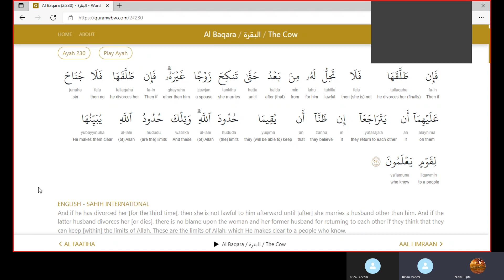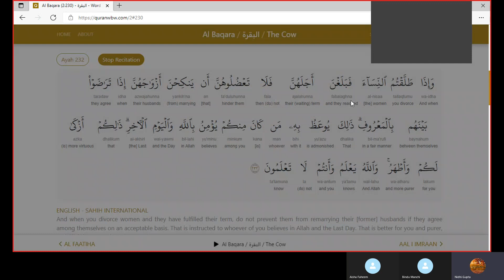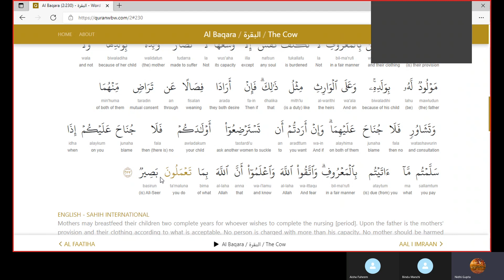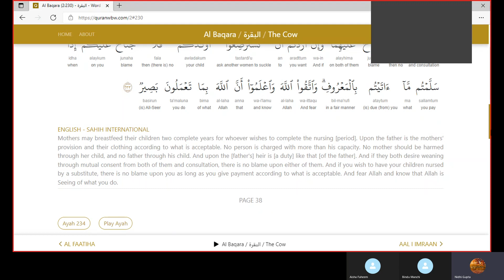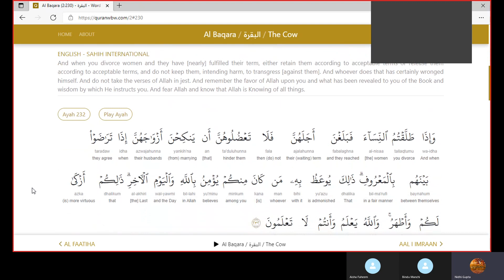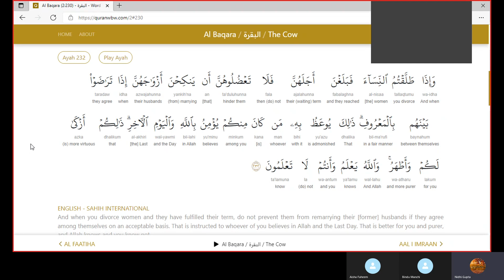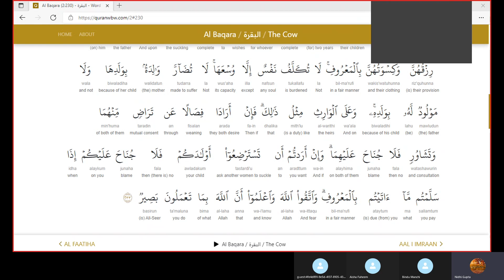December 22, 2021 Surah al Baqarah 230-233